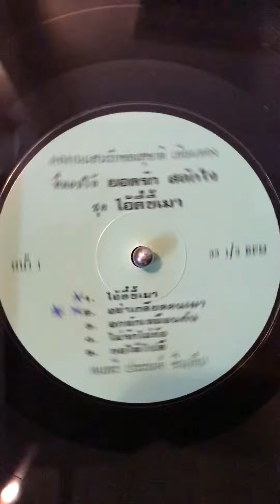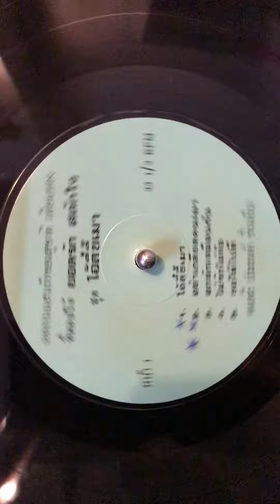Yodrak Salakjai 1